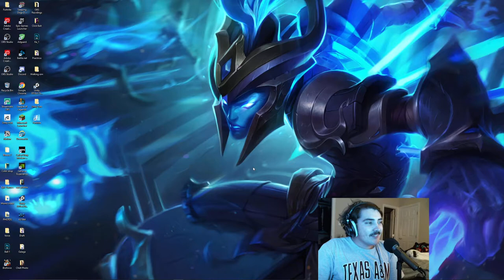Learning how to play ADC by only playing Kalista - Episode 13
In this series of videos I will be learning how to play ADC in League of Legends by means of only using the worst ADC in the game. Kalista.